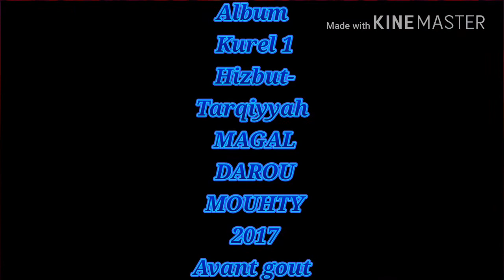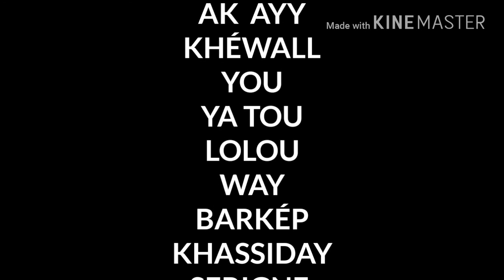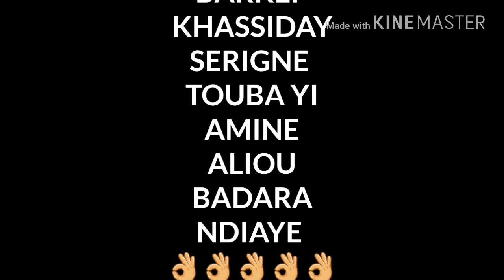Album Kurel 1 Hizbut-Tarqiyyah MAGAL DAROU MOUHTY 2017.....Avant gout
Hizbut- Tarqiyyah